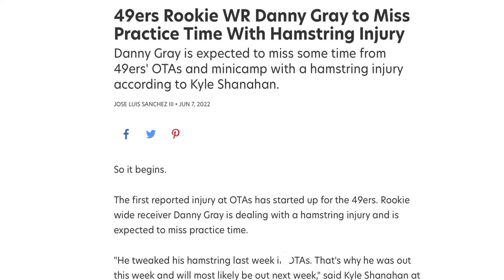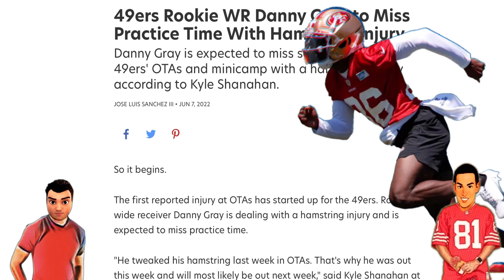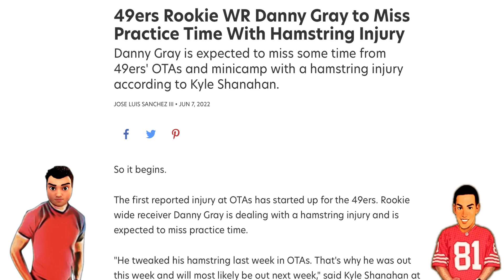49ers rookie Danny Grays pulls hamstring: What now? 😒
49ers rookie Danny Grays pulls hamstring: What now? 😒